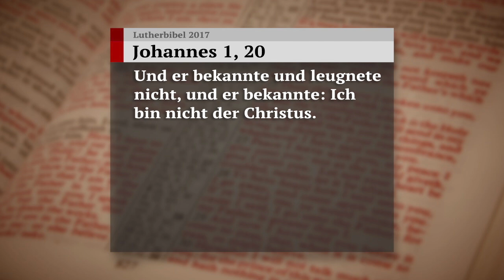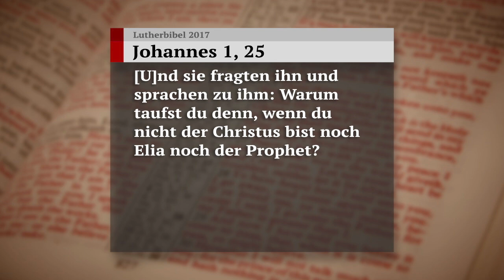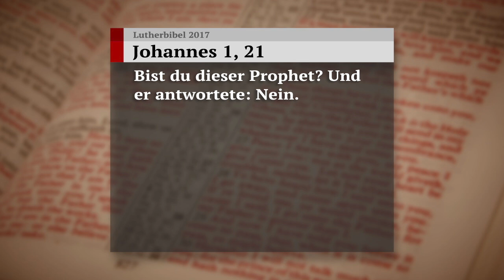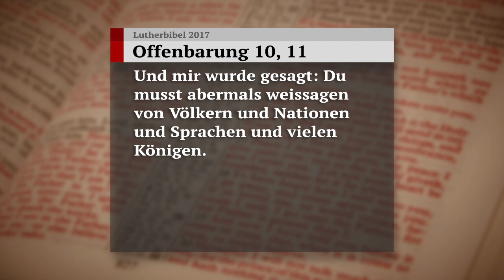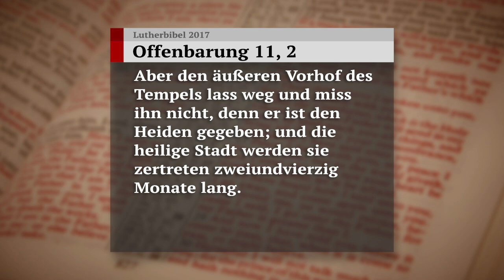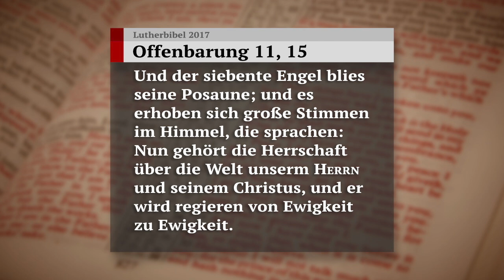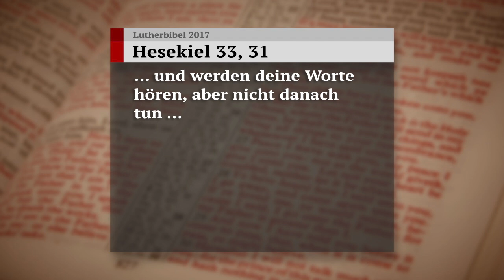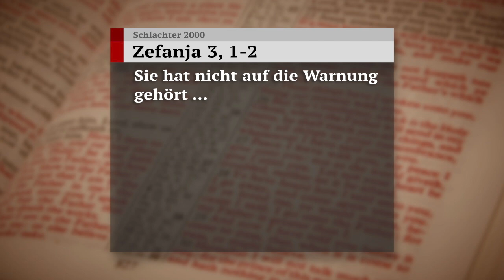Wer ist der Prophet? (Der Schlüssel Davids mit Gerald Flurry)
Die Bibel beschreibt einen namenlosen Propheten, der den Weg für die Wiederkunft Jesu Christi bereiten wird. Dieser Mann ist heute auf der Bildfläche zu sehen! Erfahren Sie, wie Sie die Identität „dieses Propheten“ beweisen können. Jetzt, in Der Schlüssel Davids mit Gerald Flurry.